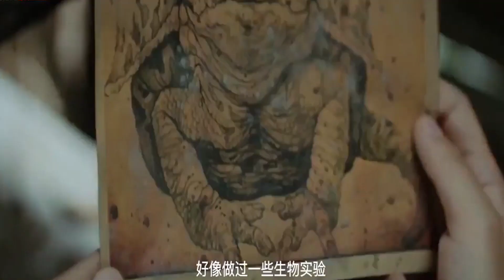Giant Python Variant | Hindi Voice Over | Film Explained in Hindi/Urdu Summarized in हिन्दी | Scifi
All Movies Insight Hindi s, mr hindi rockers channel is provide hindi voice over (Movies Hidden Explanation) for super Mr Alexter movies. So Movies Insight Hindi s, dont worry about language problem, We ( mr hindi rockers ) convert Mr Alexter Hollywood Movie Story & Review in Hindi ( hindi voice over ). Why are you waiting Movies Insight Hindi s, comment movies(Mr Alexter) which you want in mr hindi rockers channel hindi voice over explainer akash channel, explainer akash , Mrs. Hindi Voice Over By Riya.